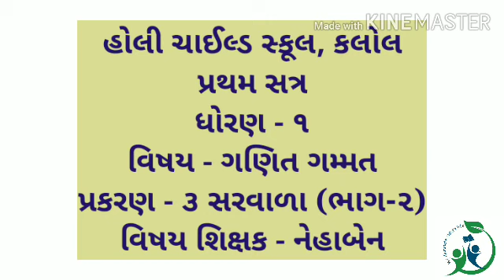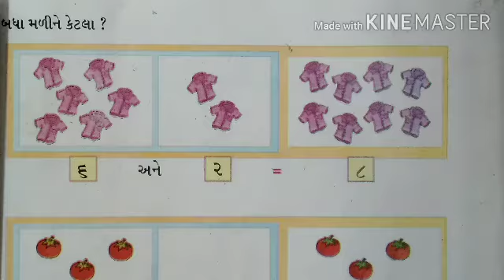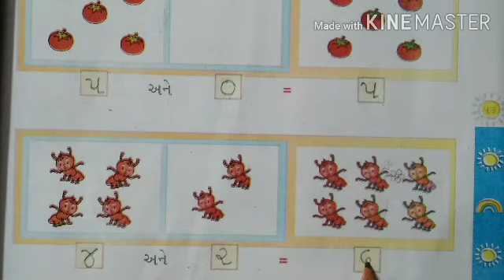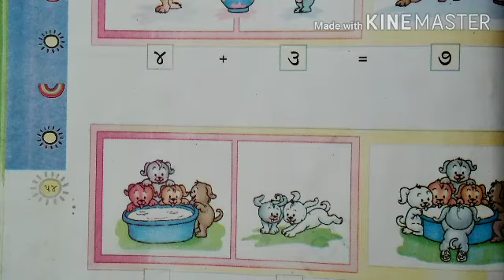પ્રથમ સત્ર / ધોરણ -૧ / વિષય - ગણિત ગમ્મત / પ્રકરણ-૩ સરવાળા (ભાગ-૨)